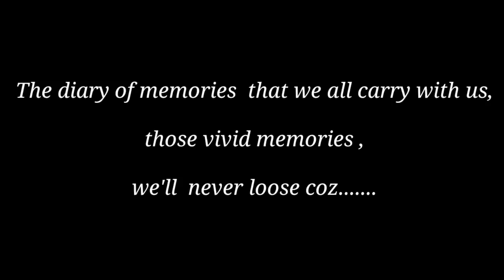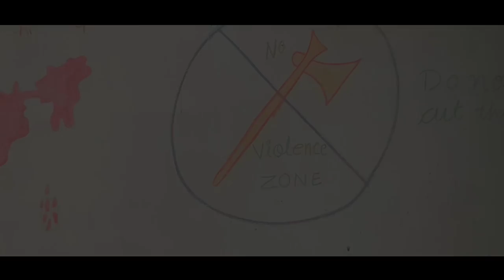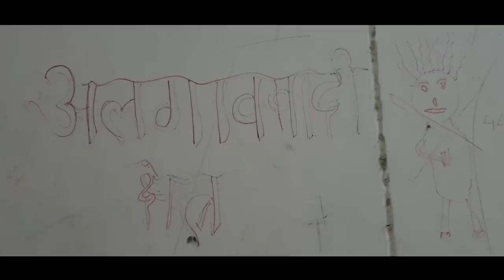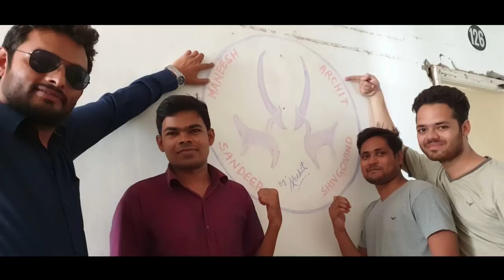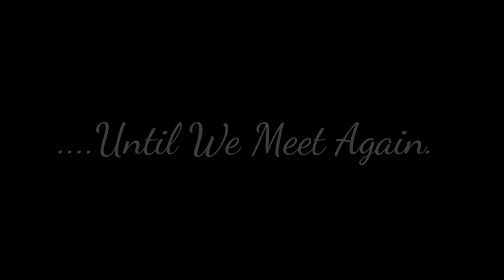MOMENTO - GMC Jalaun Farewell 2018 Documentary